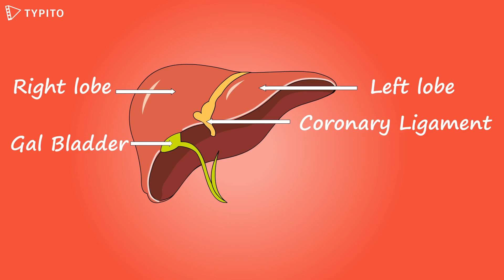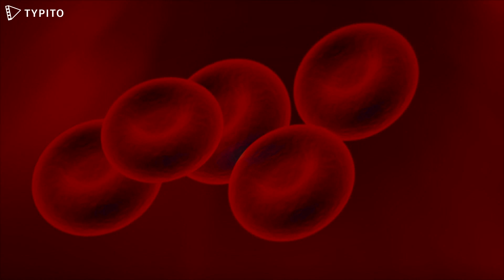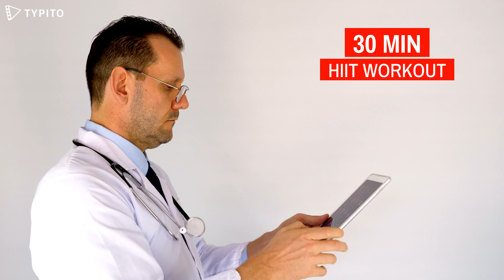How to Cleanse Your Liver Naturally?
3. - Why does our liver get toxic?
4. - How do we cleanse or detox the liver naturally?
5. - 3 Easy ways to cleanse the liver at home
6. - Certain Foods that are Amazing for the liver
7. - Easy and Effective Lifestyle changes that help the liver
DARK_GALAXY